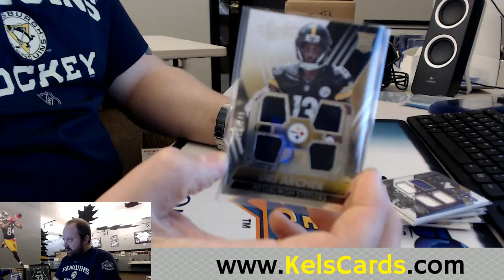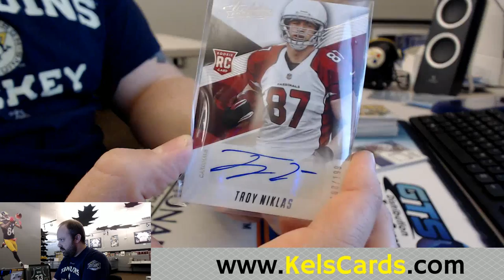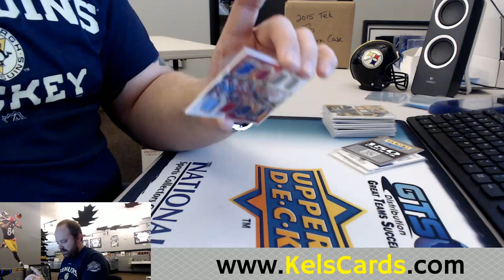RECAP 2/9/2016 2014 Absolute FB 1/2 Case Break